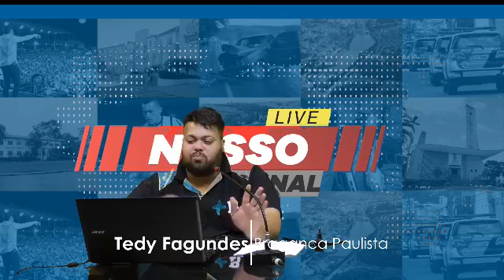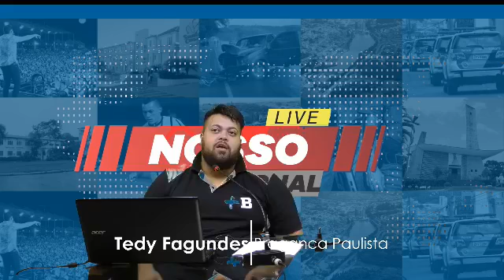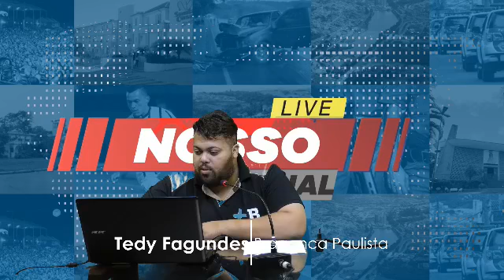AO VIVO Diariamente você acompanha dois boletins ao vivo Primeira Mão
Diariamente você acompanha dois boletins ao vivo, Primeira Mão e Nosso Jornal, comandados por @Matheus Clayton e Tedy Fagundes, com as principais notícias do momento.